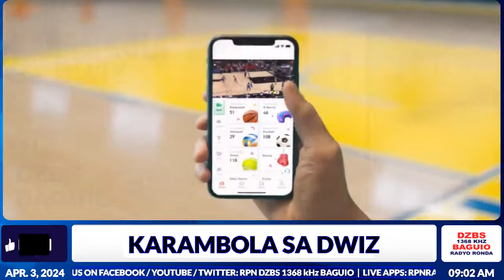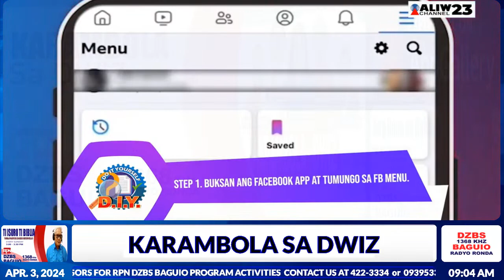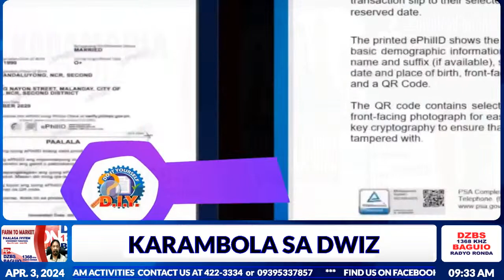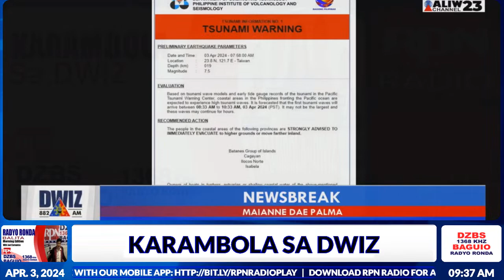KARAMBOLA SA DWIZ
Karambola Sa Dwiz | April 3, 2024
DWIZ 882 MANILA sa RPN
Monday to Wednesday (8:30Am-10:00Am)

Download RPN Radio on:
Google Play Store, Huawei App Gallery, and Apple App Store